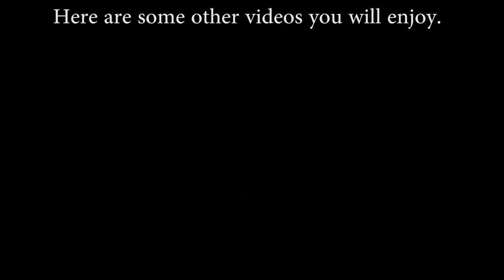Amazing Sloth Footage - 4k - UHD - In the Rain-forest of Costa Rica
Amazing 4k UHD footage of a Three Toed Sloth in the rain-forest of Costa Rica on the Osa Peninsula.